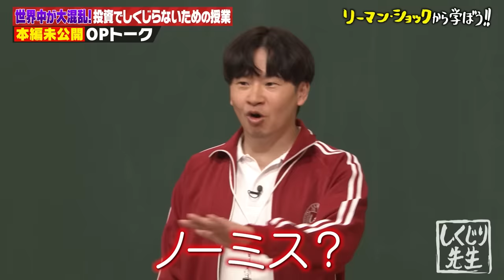櫻坂46🌸武元唯衣ライブ中に心が折れた💔しくじりを告白😂リーマン・ショック 斎藤先生による特別授業 【YouTube限定未公開OPトーク】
最新放送は、2月24日（金）深夜0:50からテレビ朝日系列地上波にて放送！※一部地域のぞく📺

▼番組詳細
自らも#投資 でしくじった経験を持つ
トレンディエンジェル斎藤 先生による「リーマン・ショック 」からみる投資でしくじらないための授業❗️
世界中が#大不況 に陥った「リーマン・ショック」実はそこに投資を知る上で大事な教訓が詰まっているという。
「リーマン・ショック」の経緯を解説しながら、投資でしくじる人の典型的な特徴を教えてくれます。
これからの時代に知っておくべきお金にまつわるしくじり授業💰
乞うご期待✨

【キャスト】
生徒：岡田紗佳 、川合俊一 、武元唯衣 （櫻坂46 ）
ゲスト：斎藤司（トレンディエンジェル ）

★公式SNS
しくじり先生Twitter